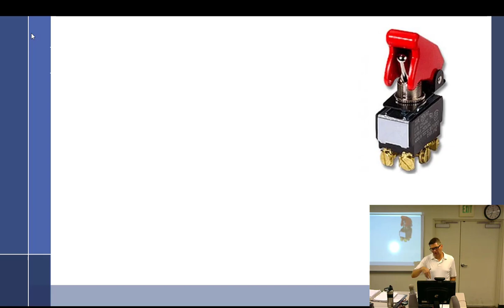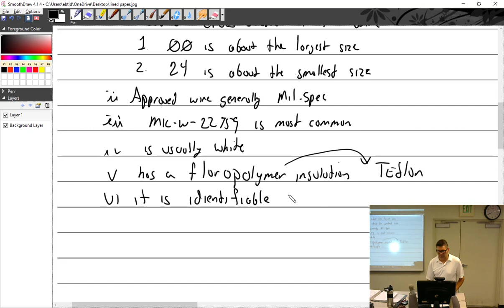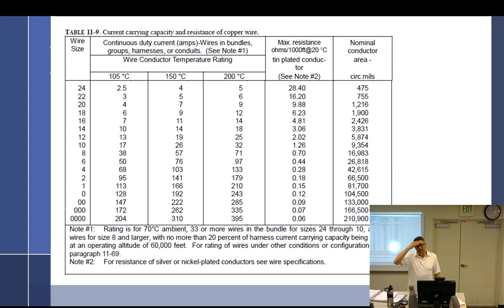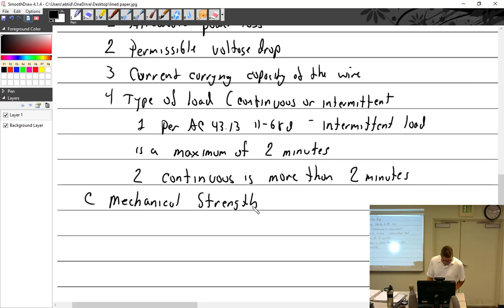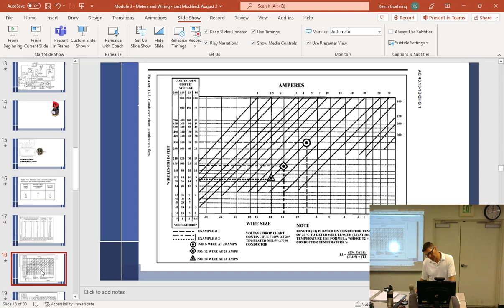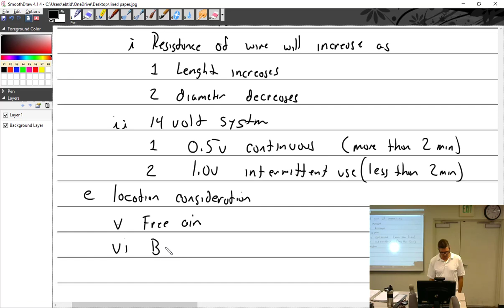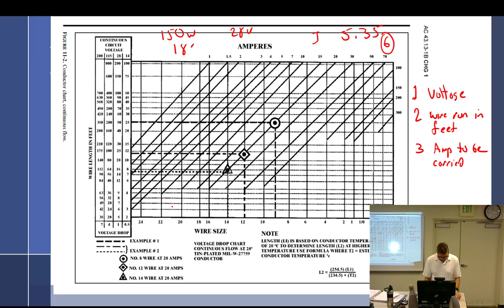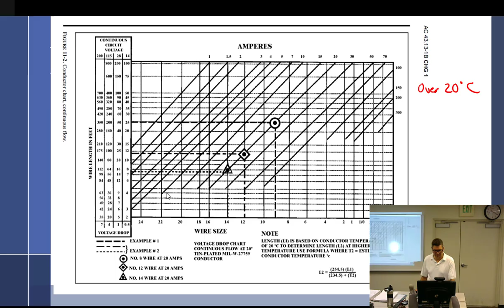9 8 22 Part 1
This week we will talk about meters, meter movements, and the application of Ohm's Law. We also discuss the basics of aircraft wiring, switches, and circuit protection devices.